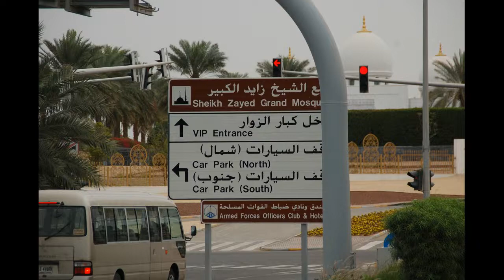Mezquita Al Zayed, ABU DHABI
visitando la  MEZQUITA AL ZAYED en las trece horas de escala que hicimos en Abu Dabhi